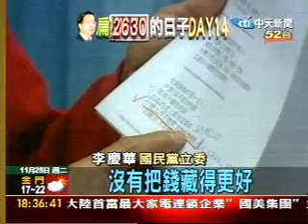羈押滿兩週 扁喊腹痛健康再度惡化